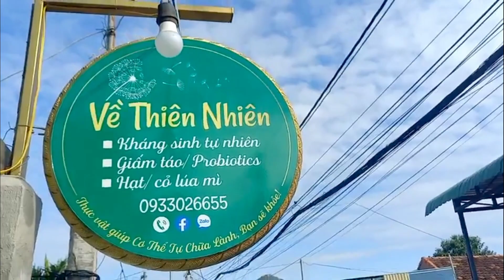Bạn thấy điều gì đằng sau cánh cổng nhà Vườn?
⏳Đố Bạn thấy điều gì phía cuối video này?
🐾Theo chân Shop đi đến phía cánh cổng nha!

Cảm ơn bạn ghé thăm vườn và chia sẻ bài viết của Shop.
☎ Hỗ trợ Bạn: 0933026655